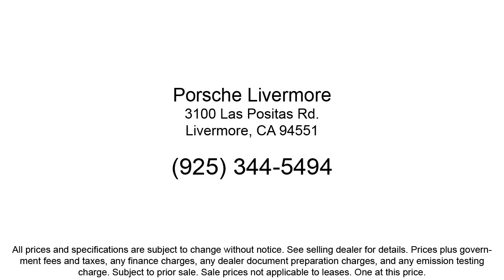2023 Porsche Cayenne Coupe S Sport Utility Livermore Pleasanton Dublin Tracy San Ramon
2023 Porsche Cayenne Coupe S Sport Utility Stock Number: P30455 Vin:WP1BB2AY7PDA30455.